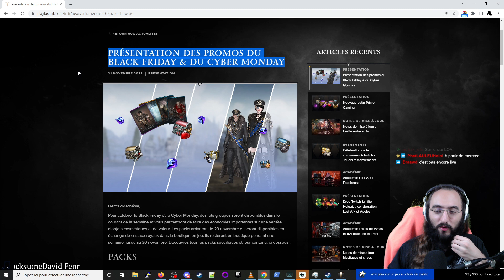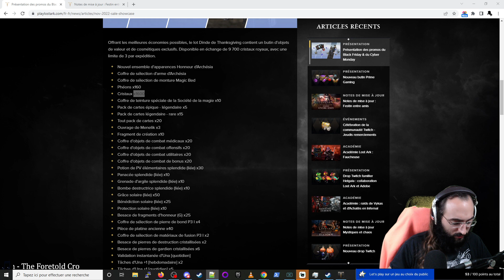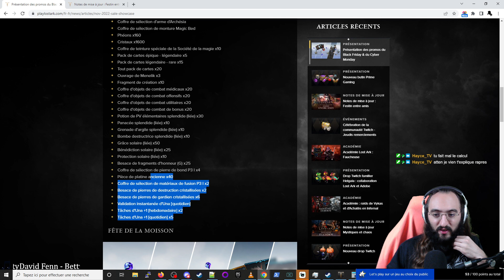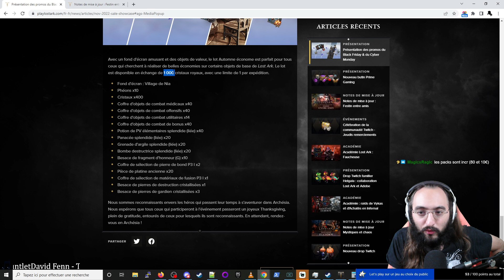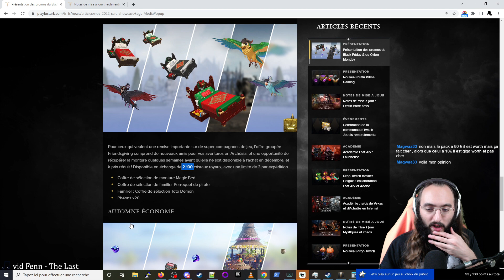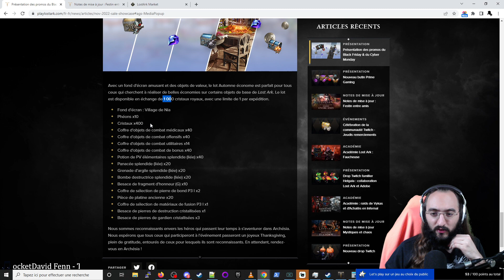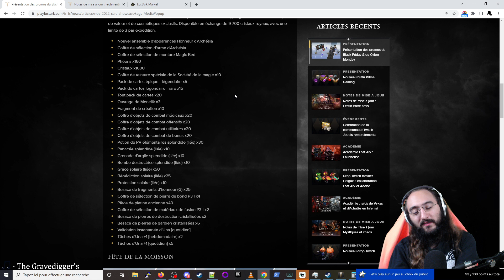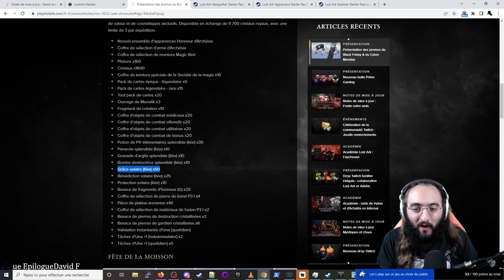Actu : Faut-il acheter les packs cash shop du Black Friday ?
Salut a tous la news est tombés avant hier des packs disponible sur le cash shop pour le black friday / cyber monday a des prix annoncés comme étant très avantageux allons voir ca !